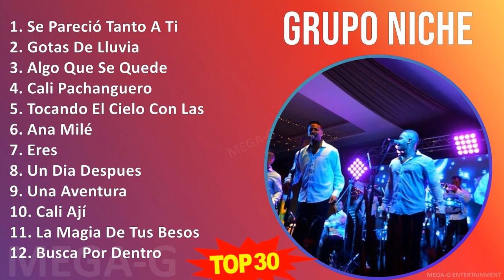G r u p o N i c h e 2024 MIX Mejor Colección ~ 1980s Music ~ Top Latin, Tropical, Salsa, Latin P...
G r u p o N i c h e 2024 MIX Grandes Éxitos, Mejores Canciones, Álbum Completo ~ 1980s Music ~ Top Latin, Tropical, Salsa, Latin Pop Music

[00:00:00] - 01. S̲e̲̲ P̲a̲̲re̲̲ci̲̲ó T̲a̲̲nto̲̲ A̲̲̲ T̲i̲̲
[00:05:28] - 02. G̲o̲̲ta̲̲s D̲e̲̲ L̲lu̲̲vi̲̲a̲̲
[00:11:24] - 03. A̲̲̲lgo̲̲ Q̲u̲̲e̲̲ S̲e̲̲ Q̲u̲̲e̲̲de̲̲
[00:15:00] - 04. C̲a̲̲li̲̲ P̲a̲̲cha̲̲ngu̲̲e̲̲ro̲̲
[00:19:28] - 05. T̲o̲̲ca̲̲ndo̲̲ E̲̲̲l C̲i̲̲e̲̲lo̲̲ C̲o̲̲n L̲a̲̲s M̲a̲̲no̲̲s
[00:25:50] - 06. A̲̲̲na̲̲ M̲i̲̲lé
[00:31:21] - 07. E̲̲̲re̲̲s
[00:35:34] - 08. U̲̲̲n D̲i̲̲a̲̲ D̲e̲̲spu̲̲e̲̲s
[00:41:05] - 09. U̲̲̲na̲̲ A̲̲̲ve̲̲ntu̲̲ra̲̲
[00:46:30] - 10. C̲a̲̲li̲̲ A̲̲̲jí
[00:51:07] - 11. L̲a̲̲ M̲a̲̲gi̲̲a̲̲ D̲e̲̲ T̲u̲̲s B̲e̲̲so̲̲s
[00:55:47] - 12. B̲u̲̲sca̲̲ P̲o̲̲r D̲e̲̲ntro̲̲
[01:01:07] - 13. U̲̲̲na̲̲ A̲̲̲ve̲̲ntu̲̲ra̲̲
[01:06:32] - 14. C̲a̲̲li̲̲ P̲a̲̲cha̲̲ngu̲̲e̲̲ro̲̲
[01:11:00] - 15. A̲̲̲lgo̲̲ Q̲u̲̲e̲̲ S̲e̲̲ Q̲u̲̲e̲̲de̲̲